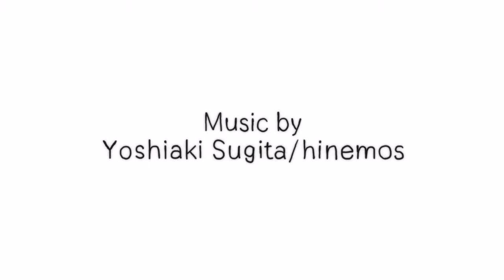BUILDINGS-Un très beau court-métrage pour enfants. La personnification des bâtiments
Buildings
Un très beau court-métrage pour enfants. La personnification des bâtiments permet d'aborder avec les enfants, de manière métaphorique et originale, le thème de la différence et de l'exclusion.
Thème
education civique
Genre et mots-clés
Narratif, amitié, bâtiment, pluie.
Âge conseillé
3 ans
Contrôle parental.
Durée
5 min.

Titre
Buildings
Réalisation
Decovocal
Production
2008